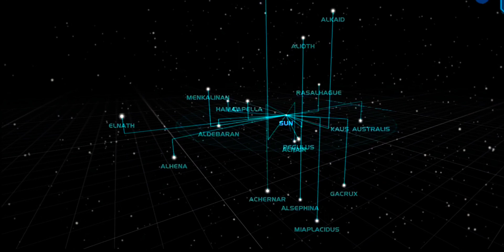The Universe || How big is our Universe? || हमारा ब्रह्मांड कितना बड़ा है?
It has a specific objectives to inform others about our beautiful universe. Here I have demonstrated the simple 3D animation of the universe. Also I have shown the various aspects of it. Universe is the vastest subject in the study.

 so we can discuss amicably.

the universe adventure